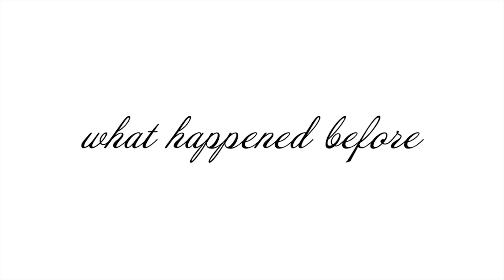The LUCKIEST Banger CLUTCH? | CS:GO